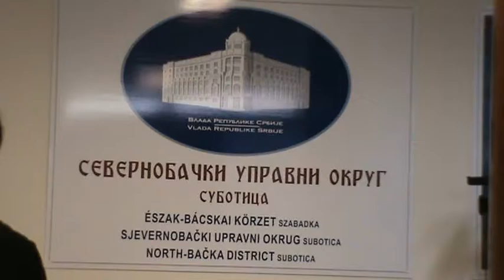Odrzana sednica Saveta Severnobackog upravnog okruga u prosirenom sastavu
super-info.rs

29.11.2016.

Održana sednica Saveta Severnobačkog upravnog okruga u proširenom sastavu

U Severnobačkom upravnom okrugu, održana je sednica Saveta u proširenom sastavu, kojoj su prisustvovali predstavnici Ministarstva za državnu upravu i lokalnu samoupravu, kao i Fonda „Evropski poslovi“ APV, čije prisustvo današnjoj sednici doprinosi poboljšanju saradnje i podizanju kapaciteta lokalnih samouprava u cilju optimalnijeg korišćenja sredstava iz EU fondova.